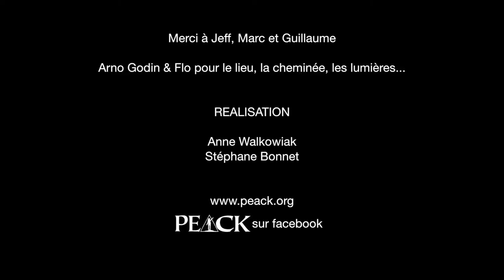PEACK "MOLDAU" 2014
THiN KiNG BoX présente "MOLDAU" interprété par PEACK

Création, arrangements: David Ben Daoud
Paroles: Florence Thiéfine

Florence "Flo" Thiéfine - chant
David "Clark" Rommeis - guitare
David "BenDa" Ben Daoud - basse, clavier
Nicolas "Nico" Gorge - batterie

Enregistrements et mixage: BenDa

inspiré de LA MOLDAU de B. SMETANA (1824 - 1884)

Poème symphonique célèbre, La Moldau est le nom de la rivière qui traverse Prague et une grande partie de la Bohême. Se suivent des tableaux évoquant les bois, les danses paysannes, les nuits magiques de la Bohême et les chaos que traverse la rivière avant son arrivée majestueuse à Prague. Le thème principal inspirera l'hymne de l'État d'Israël.

Film réalisé par Anne Walkowiak & Stéphane Bonnet
* COCCON CREATIF & MADSEVEN

Merci à Jeff, Arno, Marc et Guillaume

/ P E A C K sur facebook